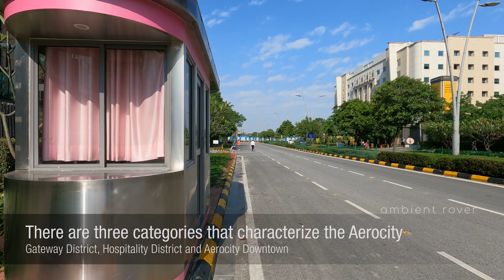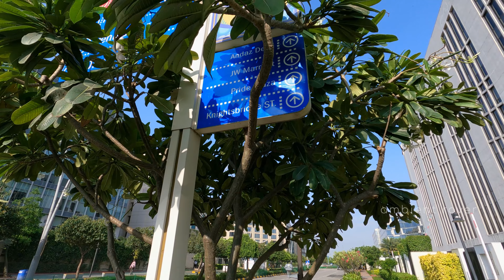Aerocity New Delhi, India Walking Tour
Walking tour of Delhi Aerocity in the morning. The weather was very pleasant for the walking tour, so you can enjoy the stunning views from the Aerocity in this video.

In terms of leisure, entertainment and business, Aerocity New Delhi ranks among India's leading business and leisure destinations. A vibrant urban environment is combined with sustainable, smart and resilient infrastructure, premium office space, world-class hospitality and the finest F&B brands from around the globe.

Upon completion of Aerocity, India will have its first sustainable transit-oriented development with over 30 million square feet of mixed-use commercial space and over 100,000 employed individuals. With its proximity to Delhi International Airport, Aerocity will create an active commercial hub of over 230 hectares, marking one of the largest planned developments in India's capital since the early 20th century, when Edwin Lutyens and Herbert Baker designed New Delhi. A major aspect of Aerocity's design is its civic vision and commitment to public spaces, which are common characteristics of successful mixed-use developments around the world.

Timestamps:
00:00 | Orchard Avenue St.
06:05 | Manhattan Drive St.
08:15 | Peninsular Drive St.
10:37 | Pacific Avenue St.
16:55 | Knightsbridge Dr. St.

This video is filmed and recorded on location. Please do not copy, reproduce or distribute any of the content.